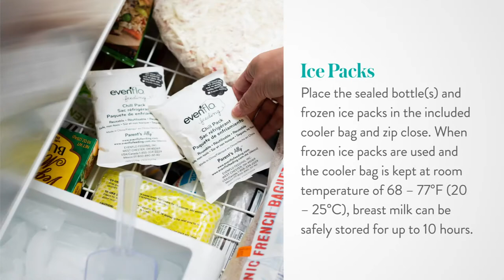Evenflo Insulated Cooler Bag Accessory Kit with Breast Milk Collection Bottles and Ice Packs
The Evenflo Feeding Insulated Cooler Bag Accessory Kit is a must-have accessory if you are a pumping mom. The insulated cooler bag is perfect for keeping your breast milk cold and stores up to six Evenflo Feeding Milk Collection Bottles and three Evenflo Feeding Ice Packs. This kit includes two breast milk collection bottles that store up to 5 fluid ounces and are compatible with all Evenflo Feeding breast pumps, as well as most other standard neck breast pump brands. In addition, the kit includes three ice packs to use in your cooler bag, helping you keep your pumped breast milk cool and fresh until you get home to baby.